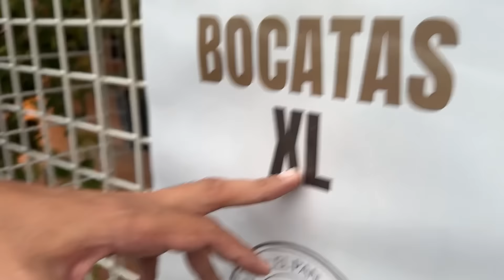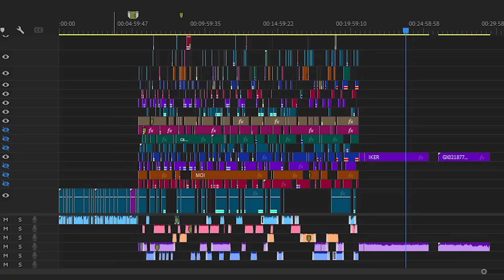RETO BOCADILLO GIGANTE *3 metros de pan* 🤯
¡¡Qué locura familia!! nos comemos un bocadillo de 3 metros, vamos a ver quién se lo acaba antes, hagan sus apuestas jajaja